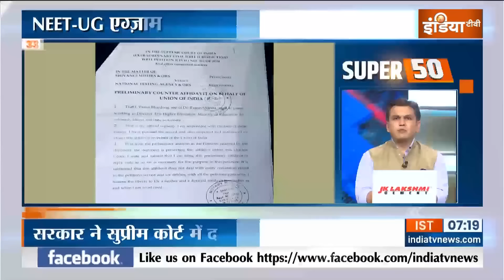Super 50: Baba Suraj Pal | Devprakash Madhukar Arrest | Hathras Stampede | Rahul Gandhi | PM Modi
हाथरस हादसे का मुख्य आरोपी देव प्रकाश मधुकर दिल्ली से गिरफ़्तार... यूपी एसटीएफ की टीम ने नजफगढ़ से किया गिरफ़्तार... मधुकर के वकील का दावा गिरफ़्तारी नहीं मधुकर ने किया सरेंडर...  यूपी पुलिस अबतक 7 आरोपियों को कर चुकी है गिरफ़्तार

Today Breaking News: Devprakash Madhukar Arrest | Hathras Stampede Upates | Rahul Gandhi News |